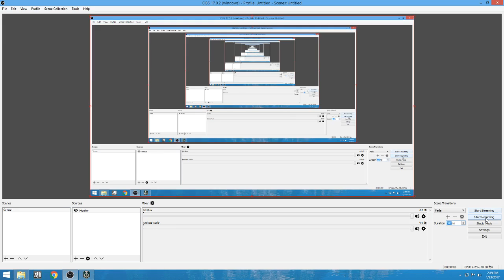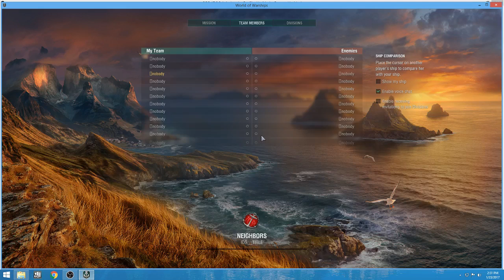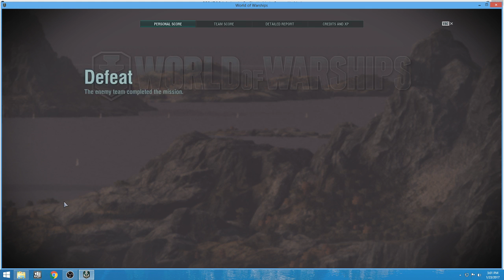World Of Warships pt. 1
My first WoW video featuring the Colorado